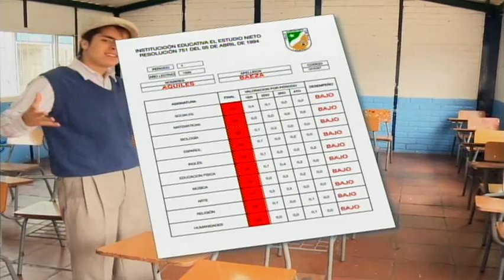Expokids Colombia CONVENCIÓN DE ARTES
Nuestros talentos
Somos Expokids Colombia, un universo  dedicado al arte y entretenimiento infantil.
En nuestro universo encontrarás:
Escuela de artes Expokids / Expokids Colombia (convención nacional de artistas Infantiles)  / Casa de Talento Expokids (Agencia) / Premios Expokids / Revista EKids / E Kids Tv/